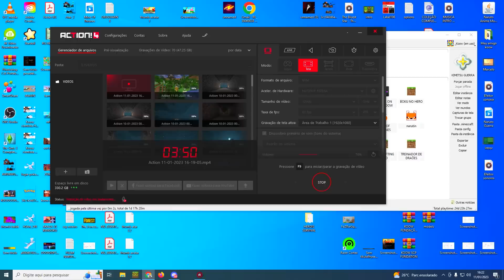COMO VIREI O LUA SUPERIOR 1 NO KIMETSU NO YAIBA